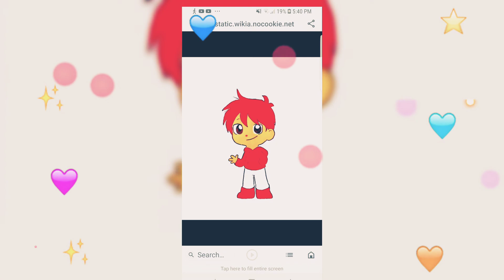Disney Junior Do Mar